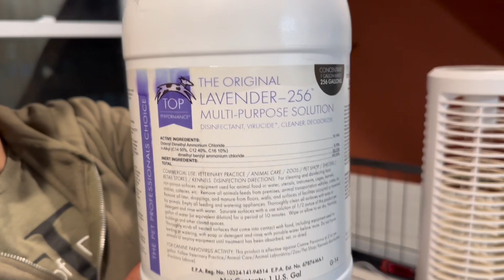How to get ready for Cane Corso puppies - whelping box and room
We want to show how we keep our dogs here, where puppies born and how they raised and trained. There will be several interesting videos in near future so please follow us @ivyleaguekennelcanecorso

Disinfectant ( one of the 2 we use and like)